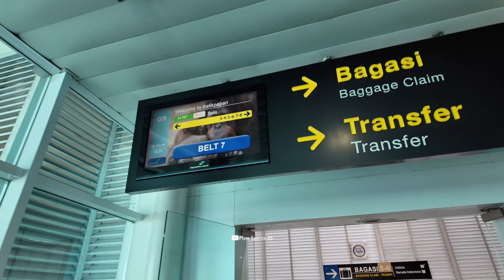Terbaru 2024, Rute Perdana Super Air Jet Terbang Langsung dari Solo ke Balikpapan Kalimantan